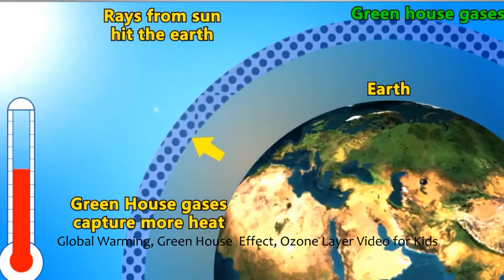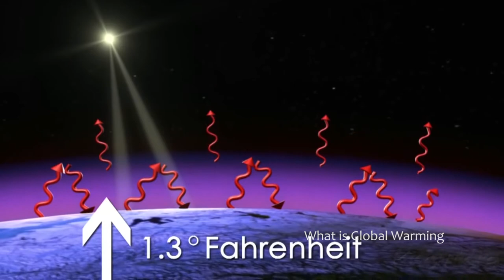Global Warming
Certificate in Electronic Media Production 1602
Kolej IGS Brunei Darussalam

Assignment by Dewi Amalia
Production for Radio & TV
Post- Post Production for Radio & TV
Lecturer : Mr. Dicky Kurniawan